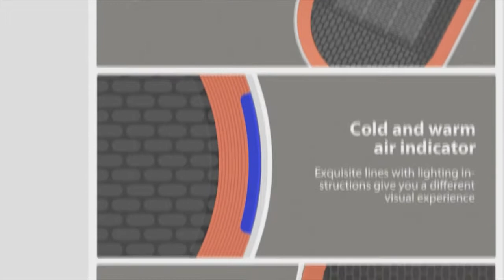Xiaomi Viomi Mini Electric Heater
Xiaomi Viomi Mini Electric Heater Rapid Heating Rotation Hot/Cold Wind Model Portable Desktop Warmer Machine Winter Home Office